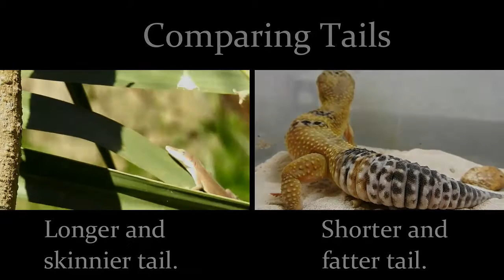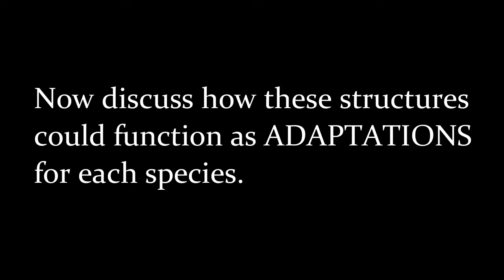adaptations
In this video we compare the structures of green anoles and leopard geckos to hypothesize how they might function as adaptations to help them survive.

Ⓡ SCI.5.10A Compare the structures and functions of different species that help them live and survive such as hooves on prairie animals or webbed feet in aquatic animals.